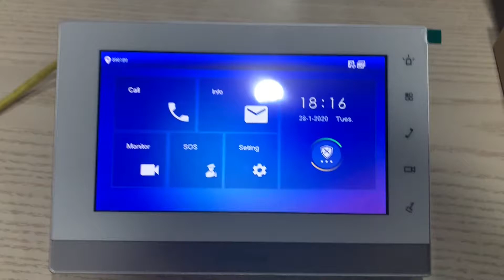How to change dahua monitor language